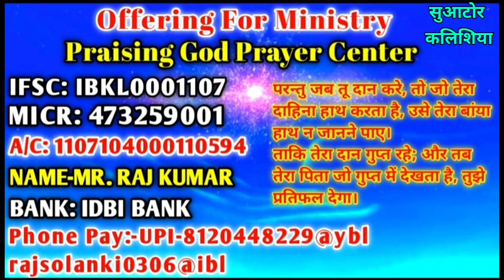Night Prayer | मरकुस 5:29 | विलाप, दुःख खत्म होंगे प्रार्थना सुनें || Pr. Raj Solanki | Praising God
Offering For Ministry.
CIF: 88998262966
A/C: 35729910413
IFSC: SBIN0030081
NAME:- RAJKUMAR

Online church